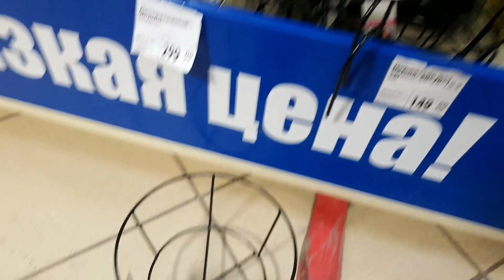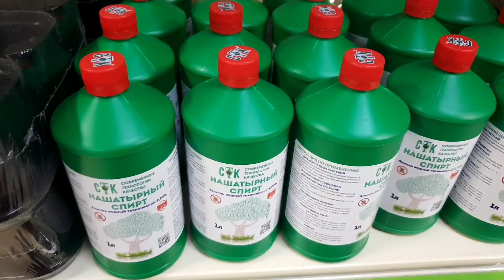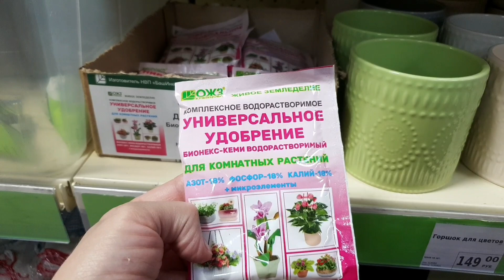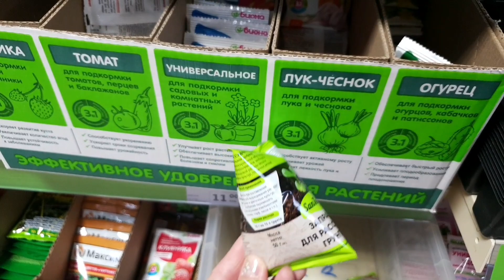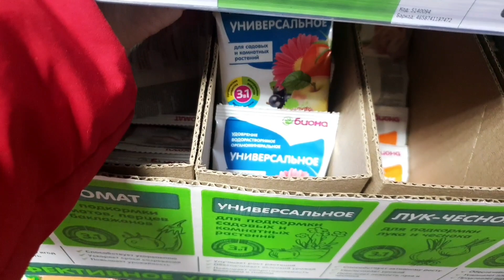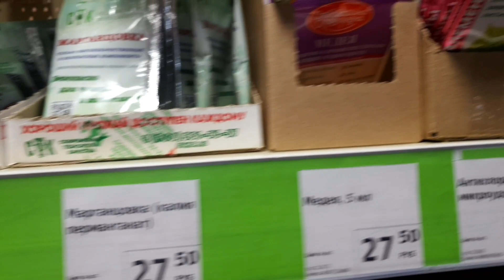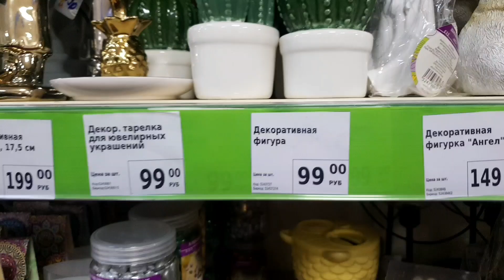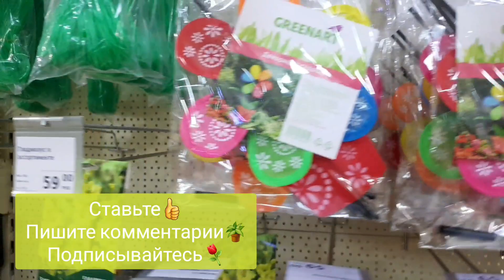ФИКС ПРАЙС🌷(Отдел Все Для Сада)🌿🪴☘🌱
Обзор отдела Все Для Сада в магазине Фикс Прайс, 22 февраля, г Омск